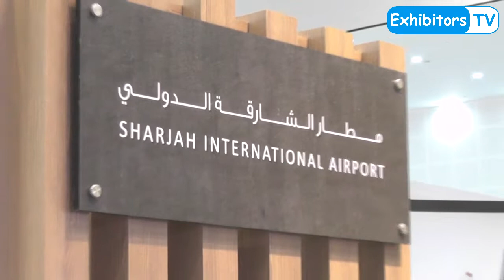Sharjah Airport Authority participated at 37th GITEX Technology Week Dubai – ExhibitorsTV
H.E Sheikh Faisal bin Saoud Al Qassimi, Director of Sharjah Airport Authority - Sharjah speaking with ExhibitorsTV at the 37th GITEX Technology Week at Dubai World Trade Centre.

Exhibitors TV Network is the World’s Premier Online Channel for Tradeshow Industry being watched in over 190 countries worldwide. The Channel is regarded as the Trend Setter in Tradeshow Broadcasts.